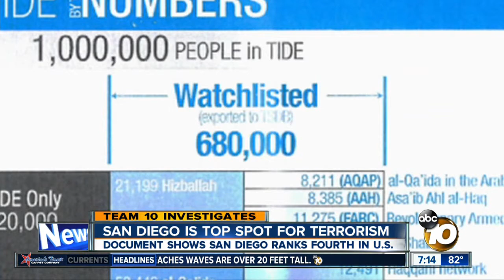Document: San Diego among top spots for terrorism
Team 10 is learning new details about San Diego's deep ties to terrorism following the death of a former San Diego City College student killed while fighting for ISIS.